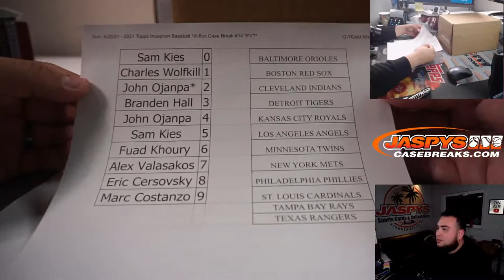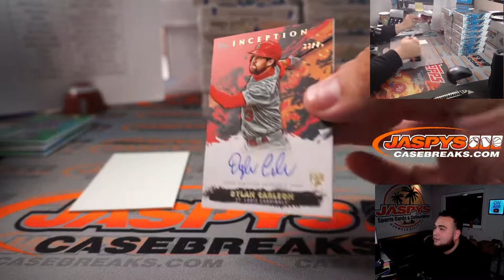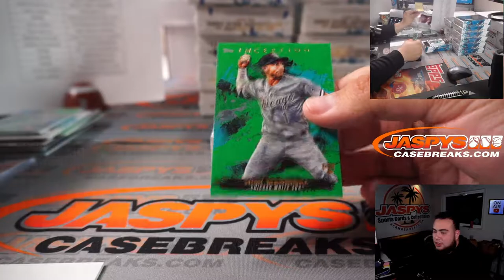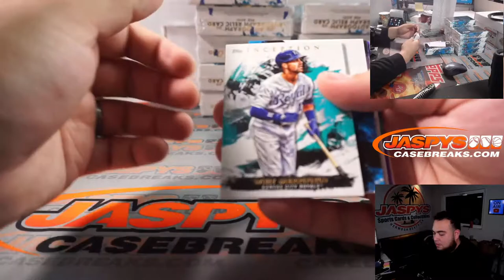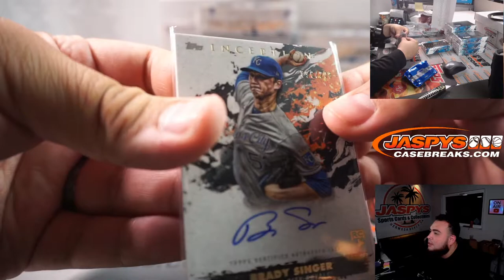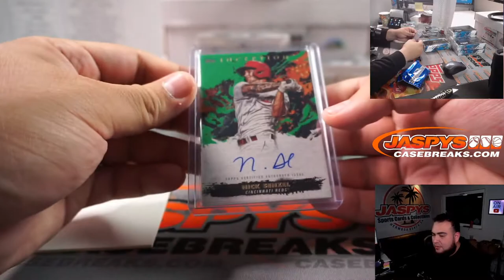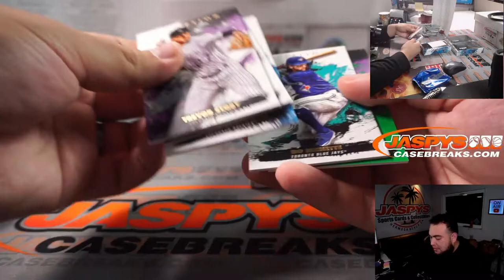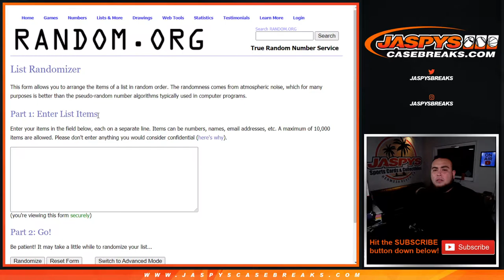Sun. 4/25/21 - 2021 Topps Inception Baseball 16-Box Case Break #14 *PYT*